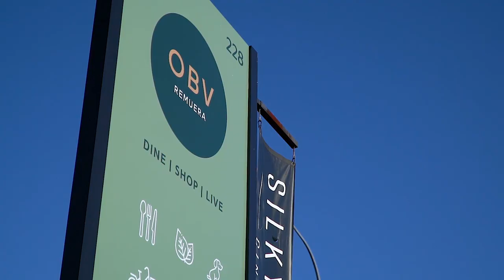12b Kurahaupo Street, Orakei - Enes Bashota - Ray White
Immaculately presented across three highly specced floors, the quality of this commanding 292 sqm (approx.) home combines numerous features rarely found in this tightly-held neighbourhood. Every part of the coveted north-facing residence has been meticulously curated within an aesthetic and functional layout certain to turn the heads of discerning buyers. Short drive to the CBD with eastern beaches and boardwalks nearby. Appealing to people wanting to downsize from a larger property, this lock and leave option deserves to be pinned to the top of your shortlist.

A dramatic atrium ascends to lead onto an architecturally enticing first floor layout. Entertaining spaces are warmed by a statement gas fire while extensive glazing maximises the outlook in this close-to-coastal position. The wide views of Rangitoto Island and the Waitemata are best savoured from the top floors. On the main terrace a wall-mounted fireplace offers all seasons socialising options.The sleek kitchen with butler's pantry is a successful collaboration of marble, stone and high-end stainless-steel appliances. This floor offers accommodation of two double bedrooms served by a full bathroom and a guest powder room. On the uppermost floor the remaining two bedroom wings flank a large family media lounge and both have superbly appointed ensuites.

The ground floor rumpus room tenders further entertaining options and will appeal to teens and their mates. Useful under stair storage and a large internal access double garage share this floor with a capacious laundry room. Zoned for Selwyn College and close to Orakei Bay Village, Mission Bay and Kohimarama beaches, Eastridge shopping precinct is close by